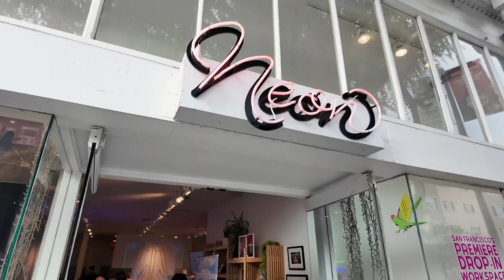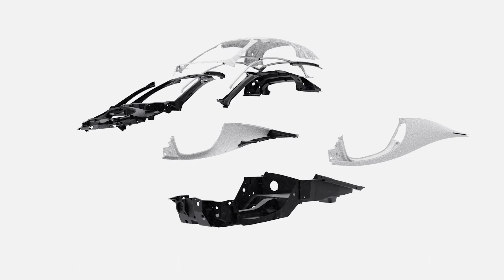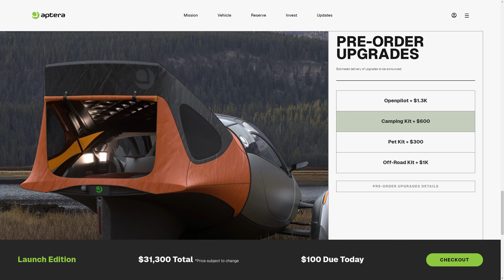Aptera Update — September 2024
September was a busy and exciting month for Aptera. We made our first visit to San Francisco, while Chris and Steve traveled to multiple events spreading the word about Aptera. Meanwhile, our engineers and manufacturing partners have been working around the clock to assemble PI vehicles at headquarters.

Aptera's Never Charge is built into every vehicle and is designed to harvest enough sunlight to travel over 11,000 miles per year in most regions.